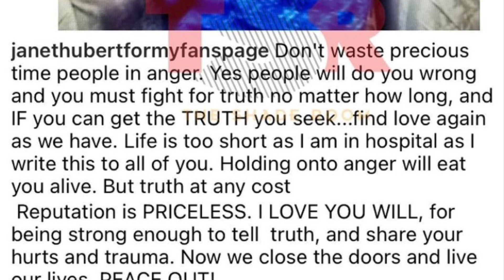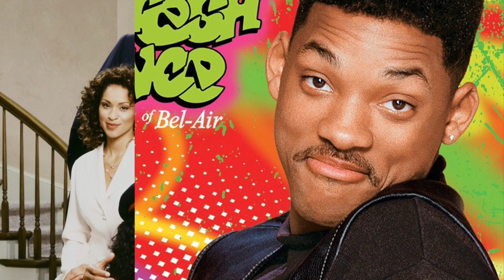🙏🏾 Tragic News about The ORIGINAL Aunt Viv aka JANET HUBERT!|| Here are the details..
The original Aunt Viv aka Janet Hubert of the FreshPrince of Bel Air needs our prayer. Last night details pertaining to her wellbeing was released and it's not good. Recently Will Smith hosted a Fresh Prince of Bel Air reunion and she was present and they had what seemed to be a reconciliation 30 years in the making. However it seems that although Will Smith has made amends deep down Janet Hubert still has some hold on the resentment as her health is reflecting what she feels inside.